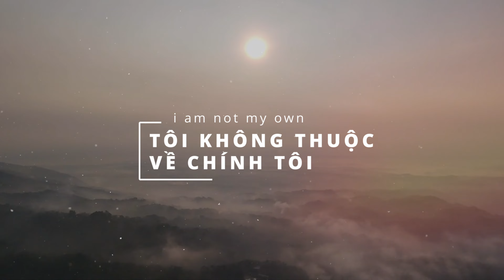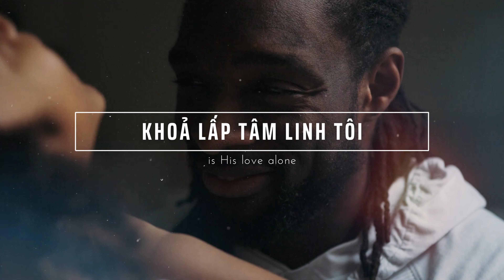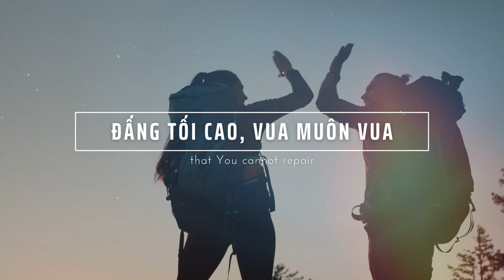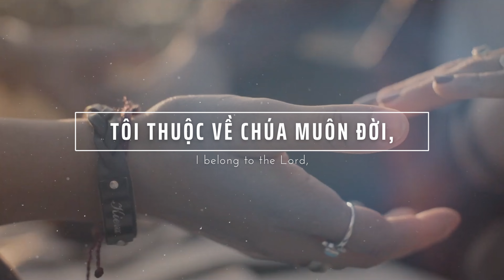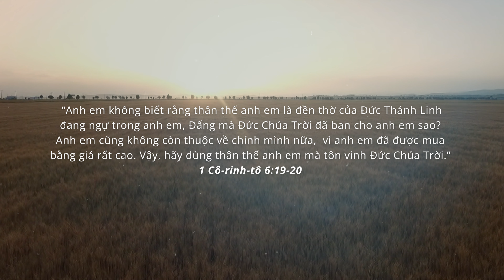TÔI KHÔNG THUỘC VỀ CHÍNH TÔI (I AM NOT MY OWN) || MINH CHÂU (THÁNH CA TIN LÀNH)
♪ TÔI KHÔNG THUỘC VỀ CHÍNH TÔI
* Nguyên tác: I AM NOT MY OWN
* Nhạc và Lời: Skye Peterson, Ben Shive, Bryan Fowler and Tom Anderson
* Lời Việt: Minh Châu
* Trình bày: Minh Châu
* Sản xuất âm nhạc: Phương Nam Producer
* Video: PHUONG NAM PRODUCTION
★ Lyrics:
1. Chính Chúa Đấng sáng tạo vũ trụ đã nắn nên tâm tôi
Ngài gọi tôi trong ân điển trước khi tôi ra đời
Kiệt tác của Đấng Sáng Tạo, Chúa nắn tôi theo hình Ngài
Trọn đời vâng theo thánh ý, bởi tôi nay thuộc Ngài

2. Thân tôi ấy chính là đền thờ Đức Thánh Linh đang ngự
Được chuộc mua bằng huyết báu để ca khen ơn Ngài
Nguyện canh giữ thân linh này, thánh khiết không vương bụi trần
Vì Ngài đặt trong tôi chính Danh vinh quang của Ngài

ĐK:
Tôi thuộc về Chúa muôn đời, tôi không còn thuộc riêng tôi
Tôi thuộc về Chúa muôn đời, chẳng phải của riêng mình
Tôi sẽ thờ kính Cha bởi tôi biết rằng

3. Tôi nay không phải của riêng mình vì Chúa đã cứu tôi
Ngài dùng tình yêu lớn bấy khoả lấp tâm linh tôi
Ngài phán chính tôi thuộc Ngài, và Chúa bên tôi đời đời
Ngài đặt cho tôi tên mới, sống trong vinh quang Ngài

4. Tôi không phải của riêng mình khi Chúa buông tha tôi
Được tự do trong ân điển, bước đi theo chân Ngài
Chẳng chi quá khó cho Ngài, Đấng Tối Cao, Vua muôn vua
Cuộc đời này xin giao phó trong ơn yêu thương Ngài